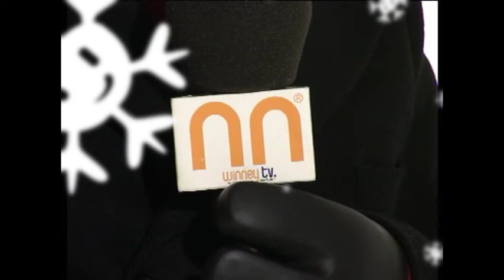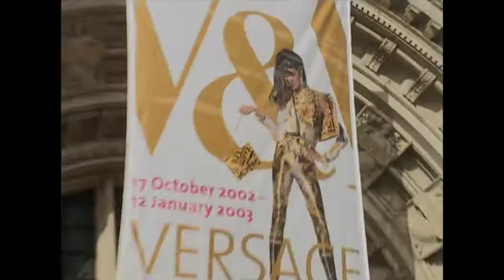Winney TV épisode "Santa Claus looks too hairy"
In this episode, Winney pretends to replace Santa Claus who looks too hairy.  Also featured : a special cake, girls in pyjama, and a new Santa Claus look thanks to his friend Lucien Pellat Finet and Pierre Henri Mattout.
After being awarded Best Personality 2001 by Fashion Tsushin TV program in Japan, the Winney TV sub-program was created, presented by Winney.
Video by Kuntzel+Deygas
"Catch the fake "
Production: Add A Dog, Paris.